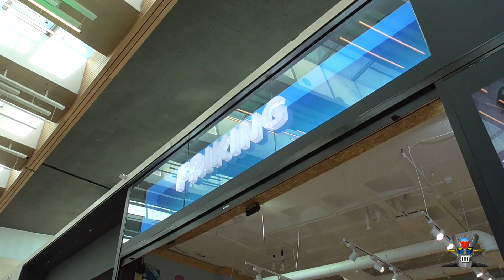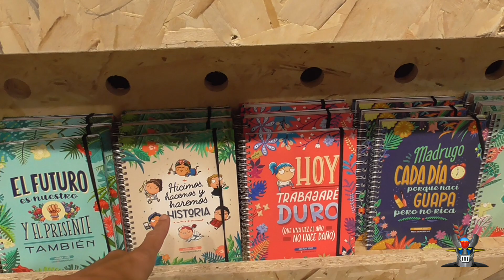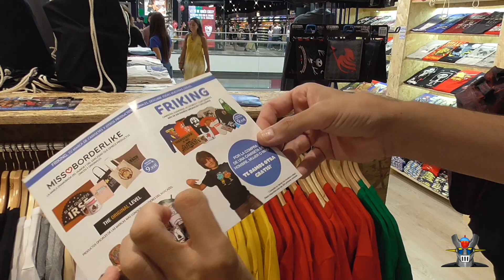Tienda Friking Centro Comercial Lagoh Sevilla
Hola a tod@s os traemos la tienda de camisetas y otras cosa frikis llamada , jeje FRIKING. La cual está ubicada en el nuevo Centro Comercial Lagoh.